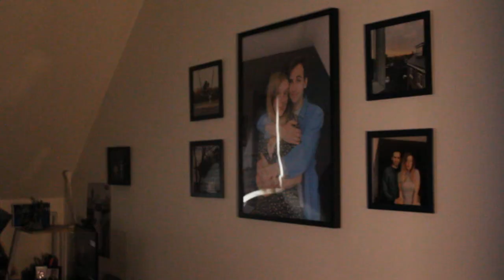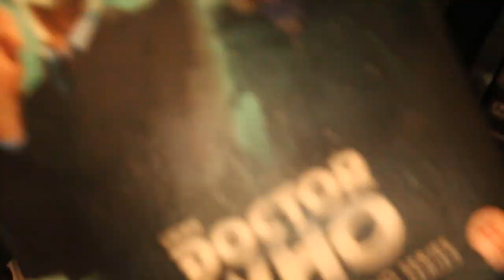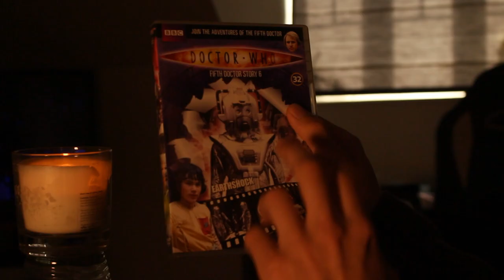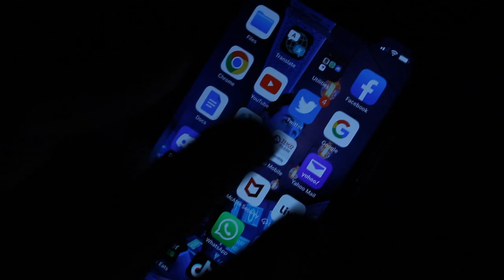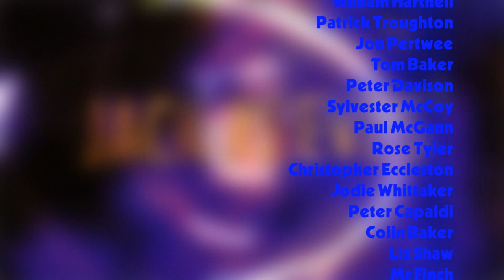Doctor Who Road | Phase 5 | Episode 2 | Day of Steel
The Cybermen Attack Doctor Who Road and have hopes to upgrade every Doctor and Companion with the assistance of Moffat!
Who will live and who will die? Find out in. DAY OF STEEL!